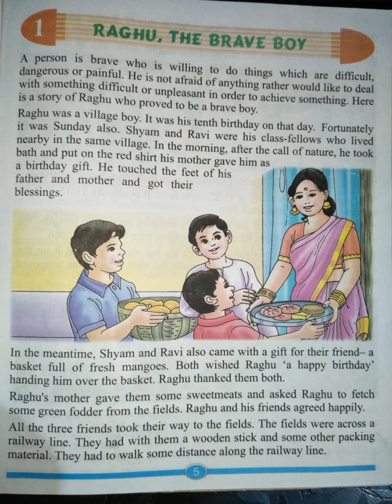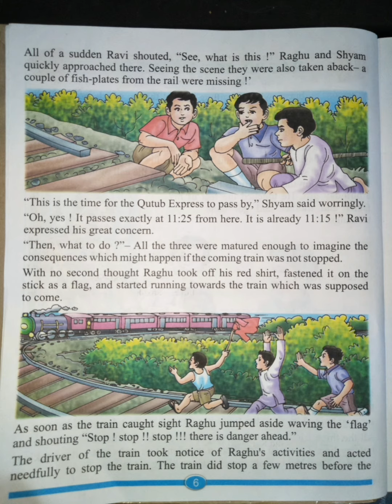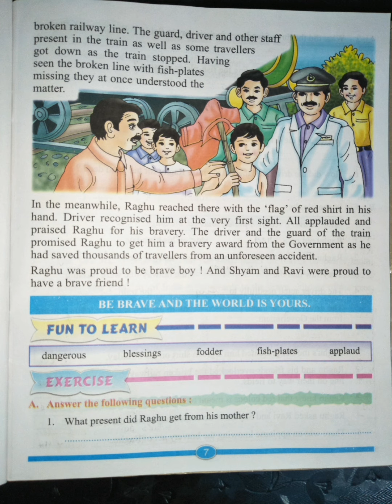Raghu The Brave Boy | Value Education | Class 5 | Sunshine Value Education Part 5